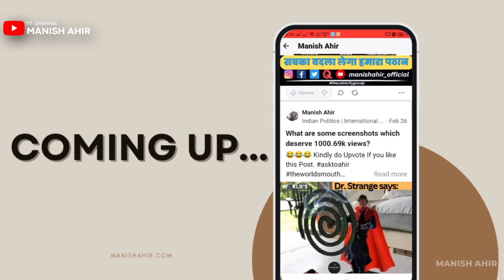Zero se Viral Hero Tak:Quora par apne posts ko Viral karne ka sabse badhiya tarika |Quora Viral POST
Is video me ham aapako quora par viral post banane ke rahasya ko kholane ja rahe hain. chaahe aap ek shuruaati User ho ya ek anubhavee quora upayogakarta, hamaare paas aise tips aur triks hain jo aapake post ko jaldi se viral banane mein madad karenge. aap seekhenge ki apane Content ko optimaiz kaise karen, quora samudaay ke saath kaise juden aur social mediya marketing ka upayog karake apani post ke Views ko badhaen.
Agar aapko Quora par paise kamane ke tips, Instagram, YouTube tips and tricks aur naye policies ke updates ke baare mein aur social media marketing ke tips aur earning ke tips chahiye toh aap hamare channel ko abhi subscribe karein.

Queries you find:-

1.)How to create a viral post on Quora
2.)Quora marketing secrets
3.)Tips and tricks for Quora marketing
4.)How to make your posts go viral on Quora
5.)Quora content strategy for virality
6.)Secrets to Quora viral success
7.)Quora algorithm hacks for virality
8.)Viral content creation on Quora
9.)Quora growth hacks for beginners
10.)Quora SEO for virality
11.)How to increase Quora views and followers
12.)Quora content creation strategy for virality
13.)Quora algorithm updates and optimization
14.)How to write engaging Quora answers
15.)Quora marketing for online businesses
16.)Viral marketing on Quora
17.)Quora growth hacks for advanced users
18.)Tips and tricks for Quora engagement
19.)How to use Quora for lead generation
20.)Quora case studies for viral success.
21.)Quora पर वायरल पोस्ट कैसे बनाएं
22.)Quora मार्केटिंग के रहस्य
23.)Quora मार्केटिंग के टिप्स और ट्रिक्स
24.)Quora पर अपनी पोस्ट को वायरल कैसे करें
25.)Quora पर वायरल कंटेंट बनाने का स्ट्रेटेजी
26.)Quora पर वायरल सफलता के रहस्य
27.)Quora एल्गोरिथ्म के हैक्स वायरलता के लिए
28.)Quora पर वायरल कंटेंट बनाने की टिप्स
29.)Quora नए उपयोगकर्ताओं के लिए विकास के हैक्स
30.)Quora SEO वायरलता के लिए